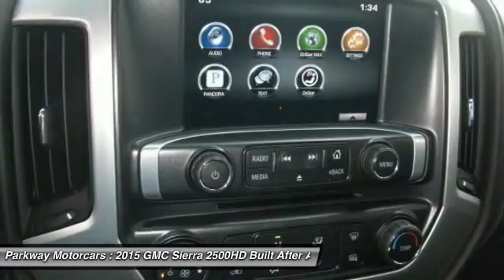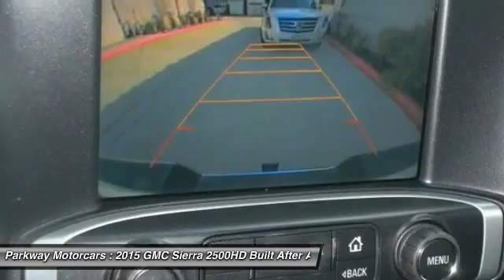2015 GMC Sierra 2500HD Built After Aug 14 Valencia CA 2152256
2015 GMC Sierra 2500HD Built After Aug 14 SLE

Parkway Motorcars
24075 Magic Mountain Parkway

Parkway GM is excited to offer this 2015 GMC Sierra 2500HD Built After Aug 14. This GMC includes: TRANSMISSION, 6-SPEED AUTOMATIC, HEAVY-DUTY, ELECTRONICALLY CONTROLLED A/T 6-Speed A/T EMISSIONS, CALIFORNIA STATE REQUIREMENTS 2015 INTERIM PROCESSING CODE GVWR, 9500 LBS ENGINE, VORTEC 6.0L VARIABLE VALVE TIMING V8 SFI E85-COMPATIBLE, FLEXFUEL Flex Fuel Capability 8 Cylinder Engine *Note - For third party subscriptions or services, please contact the dealer for more information.* You appreciate the finer things in life, the vehicle you drive should not be the exception. Style, performance, sophistication is in a class of its own with this stunning GMC Sierra 2500HD Built After Aug 14. If you're in the market for an incredible GMC featuring an Entertainment package that will surely keep your passengers enthralled, then you'll definitely want to check out the GMC Sierra 2500HD Built After Aug 14 SLE. The perfect balance of speed and control has been injected into this 2015GMCSierra 2500HD Built After Aug 14. Why go with a basic vehicle when you can have it all in this well-optioned Sierra 2500HD Built After Aug 14? Added comfort with contemporary style is the leather interior to heighten the quality and craftsmanship for the GMC Sierra 2500HD Built After Aug 14 Put away your phone and focus on the road, your new vehicle has navigation. BUY FROM AN AWARD WINNING DEALER: The five Parkway Dealerships (Parkway Volkswagen, Parkway Infiniti, Parkway Buick Cadillac GMC Hummer, Parkway Hyundai and Parkway GMC Castaic) also service our surrounding areas including Bakersfield, Palmdale, Lancaster, Sylmar, Granada Hills, Glendale, Burbank, Northridge, Van Nuys, Sherman Oaks, the City of San Fernando, Sunland and the greater San Fernando Valley. Absolute accuracy cannot be guaranteed. All vehicles are subject to prior sale. Price does not include applicable government fees, taxes, title, finance charges, dealer documentation fees, emissions testing fees or other fees.